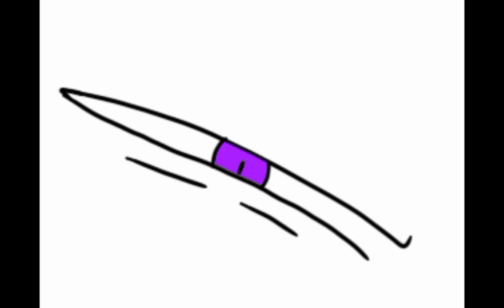Una rara forma de terminar el año//Lore